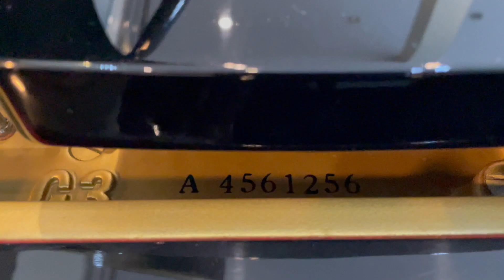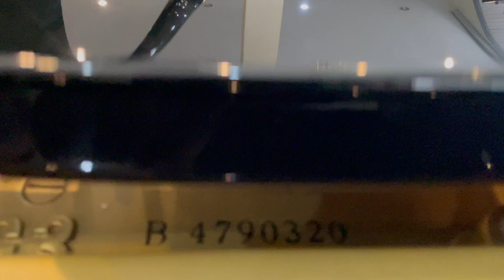Grand Piano Yamaha Used G3A กับ G3B ราคาเท่ากัน ครูแป๋งจะเลือกตัวไหน (5 Nov 2024)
ประวัติครูแป๋งเปียโน

ครูแป๋งเริ่มเรียนเปียโนครั้งแรกเมื่ออายุ 13 ปี (พ.ศ.2534) จากการเรียนในครั้งนี้ทำให้ครูแป๋งค้นพบตัวเองว่า รักเสียงเปียโน รักการเล่นเปียโน และต้องการพัฒนาความสามารถในการเล่นเปียโนให้สูงขึ้นเป็นลำดับ ในปีที่ 3 ของการเรียนเปียโน ครูแป๋งได้เข้าเรียนต่อที่ ณัฐ สตูดิโอและได้เรียนกับ อ.ณัฐ ยนตรรักษ์ นักเปียโน และนักประพันธ์เพลงผู้มีชื่อเสียงของประเทศไทยจนกระทั่งครูแป๋งได้สอบเข้าศึกษาต่อที่คณะศิลปกรรมศาสตร์ จุฬาลงกรณ์มหาวิทยาลัย สาขาการแสดงเปียโน ครูแป๋งได้รับการถ่ายทอดศาสตร์ และศิลป์ในการเล่นเปียโนจาก รศ.ธงสรวงอิศรางกูร ณ อยุธยา นักเปียโน และอาจารย์ผู้สอนเปียโนผู้มีชื่อเสียงเป็นที่ยอมรับในระดับสากล และสามารถจบการศึกษาในระดับปริญญาตรีด้วยคะแนนเกียรตินิยมอันดับสองซึ่งเป็นอีกหนึ่งความภาคภูมิใจของครูแป๋ง หลังจากเรียนจบมา 3 ปี ครูแป๋งยังได้เรียนเปียโนเพิ่มเติมกับ ดร.นภนันท์ จันทร์อรทัยกุล อาจารย์ผู้เชี่ยวชาญสาขาการแสดงเปียโนคลาสสิค โดยเรียนต่อเนื่องกันเป็นเวลา 8 ปี เพราะครูแป๋งต้องการพัฒนาความรู้ของตนเองรวมถึงพัฒนาการสอนเปียโนอย่างไม่หยุดยั้ง.
อ.ณัฐ ยนตรรักษ์,รศ.ธงสรวง อิศรางกูร ณ อยุธยา และ ดร.นภนันท์ จันทร์อรทัยกุล ทั้ง 3 ท่านนี้ล้วนเป็นอาจารย์ชั้นนำ และมีชื่อเสียงด้านเปียโนระดับแนวหน้าของประเทศไทย ครูแป๋งรู้สึกดีใจมากที่ได้เรียนรู้ทั้งเทคนิค ความเข้าใจทางดนตรี ความเข้าใจทางการแสดงเปียโน และความรู้อีกหลายอย่างที่ได้รับการถ่ายทอดจากอาจารย์ทั้ง 3 ท่านครูแป๋งอยากขอขอบพระคุณอาจารย์ทั้ง 3 ท่านเป็นอย่างยิ่งที่ทำให้ครูแป๋งรักในการเล่นเปียโน และรักที่จะเป็นครูสอนเปียโนที่ดีตลอดไป.

ประสบการณ์ด้านการสอน
ครูแป๋ง สอนเปียโนมาตั้งแต่ พ.ศ.2537 ที่ ณัฐ สตูดิโอ จากนั้นปีพ.ศ. 2539 ได้สอนที่โรงเรียนสยามกลการ YAMAHA ที่สาขาสยามเพชรเก้า และที่สาขา The Mall ท่าพระ(บ้านดนตรี) จนกระทั่งปีพ.ศ.2547 จึงลาออกมาสอนส่วนตัว
ได้ส่งนักเรียนร่วมเข้าแข่งเปียโนและได้รับรางวัลมากมาย
ได้ส่งนักเรียนสอบ Trinity ทุกระดับ ส่วนใหญ่แล้วจะส่งสอบระดับกลางถึงระดับสูงและส่วนใหญ่แล้วคะแนนที่ได้เป็นที่น่าพอใจไปถึงเกินคาด(ทั้งนี้ทั้งนั้น คะแนนขึ้นอยู่กับความขยันซ้อมของนักเรียนด้วย หากขยันซ้อมโอกาสได้คะแนนก็มากตาม)

สถานที่เรียนเปียโน คือ เรียนเปียโนที่บ้านผมเท่านั้นครับ
อยู่หมู่บ้านเศรษฐสิริ จรัญ-ปิ่นเกล้า1